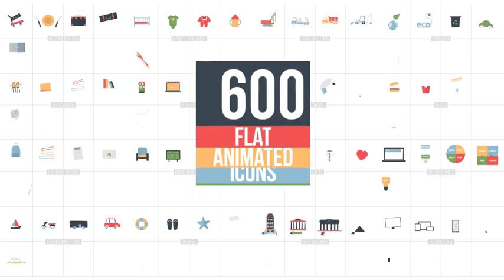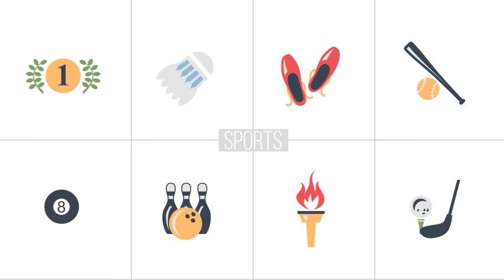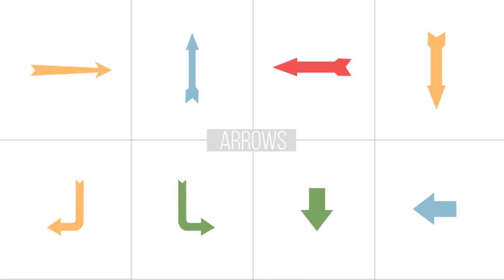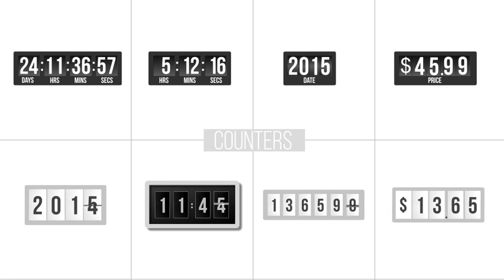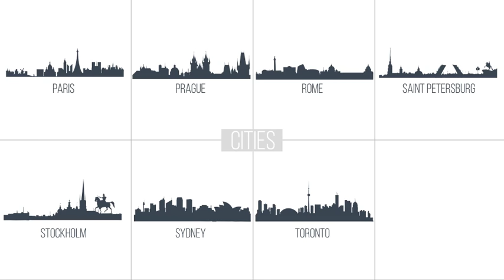After Effects Template: Flat Animated Icons Library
Please Refresh Web Page
All new updates are free of charge for those who have already purchase one.
Flat Animated Icons Library V.8
20 Animated Backgrounds, Environment, Cities
Flat Animated Icons Library V.7
Clothing, Arrows, Documents & Software
Flat Animated Icons Library V.6
iWatch, Emotions, Law & Justice, New Financial
Flat Animated Icons Library V.5
Corporate People
Flat Animated Icons Library V.4
Corporate People, Sports
Flat Animated Icons Library V.3
Country Maps, World Flags, Weather
Flat Animated Icons Library V.2
Food, Baby Children, Counters, Pets, Avatars
600+ Flat Animated Icons
44 Categories Included
196 Animated Country Maps
210 Animated World Flags
Extra Features Shape Variations Added